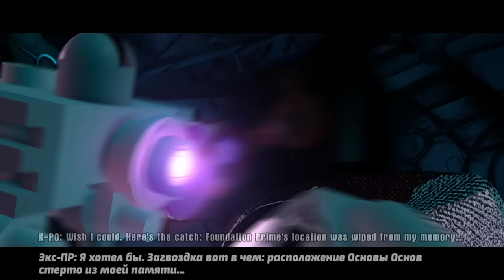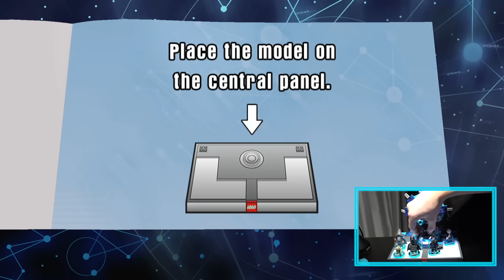LEGO Dimensions Прохождение - Часть 10 - ПОРТАЛ!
• Разработчик: TT Games
• Дата Выхода: 27/09/2015
• Жанр: Экшен/Приключения
• Платформы: PlayStation 3, Xbox 360, PlayStation 4,  Xbox One, Wii U.
• Издатель: Warner Bros. Interactive Entertainment